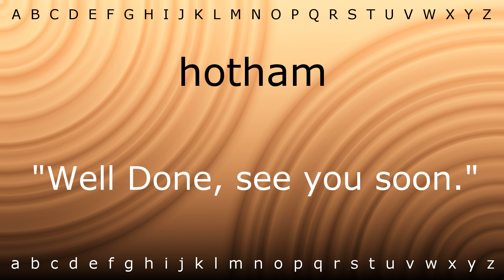How to pronounce 'hotham' with Zira.mp4